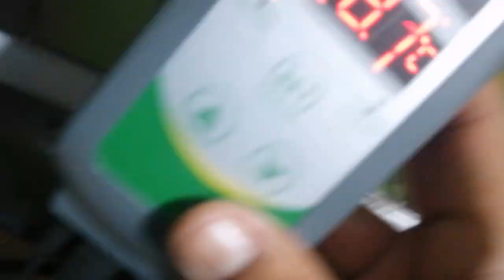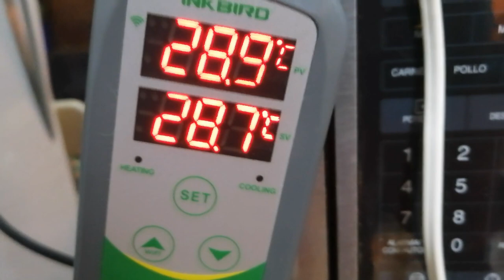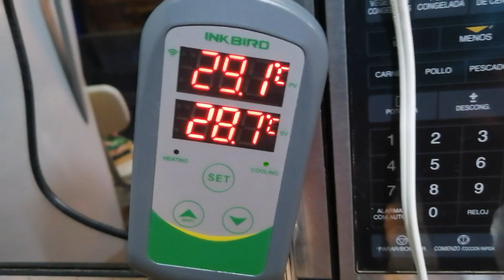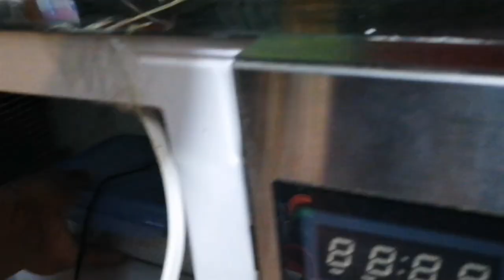Ya tenemos huevos de Pogona en la incubadora 🥚 😍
Hola gente bonita de youtube!! en este video les muestro como se reprodujeron mis pogonas y los huevos que pusieron.